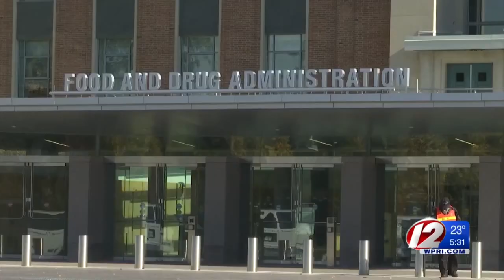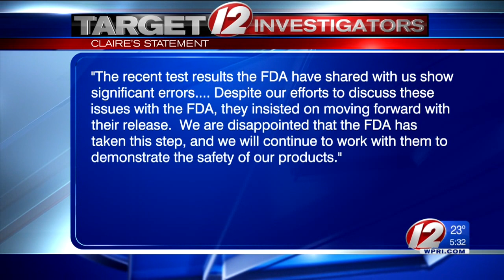RI law firm seeks end of self-regulation after asbestos found in Claire's makeup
The FDA began testing the makeup after a report from the Scientific Analytical Institute in Greensboro, North Carolina discovered several of the kits tested positive for asbestos in 2017.